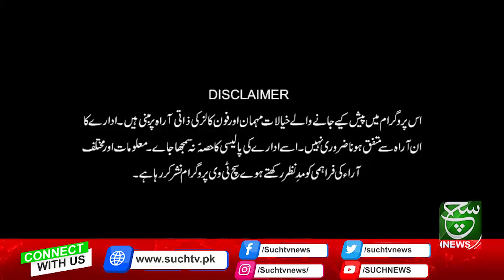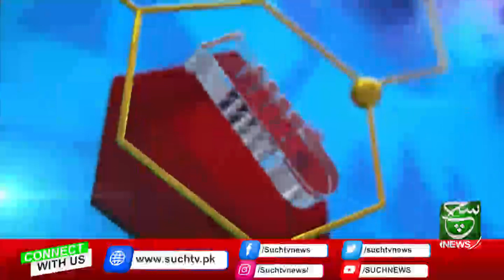Use of Medication and Precautionary Measures | Sehat Zindagi | Health Show | 13 December 2022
Use of Medication and Precautionary Measures | Medication use and precautions | Sehat Zindagi | Health Show | 13 December 2022

Such Sawera
Such Baat
Goya
Such To Yeh Hay
Talk @7
News Hour
Aaj Ka Such
Asal Baat
Seerat-ul-Anbiya
Chalein Dekhte Hain
Awan-e-Such
Sada-e-Kashmir
Play Field
Tazi Mandi
Sehat Zindagi

Such News Android Apps:
Such News iOS App: